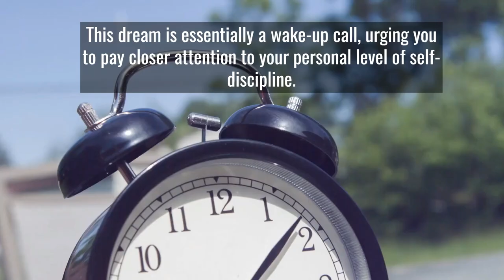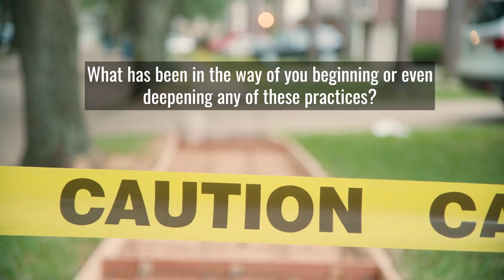Dream Symbol: COPS / POLICE = Discipline | Dream Symbol Dictionary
Police in a dream will represent discipline.